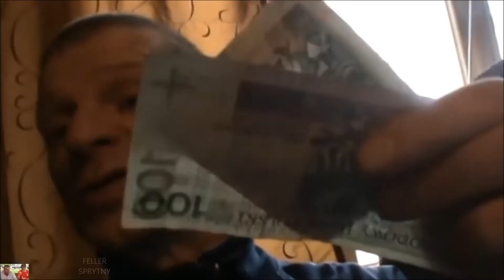YOUNG MULTI - Plan (PARODIA)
ąąąą
aą
zrobione w 15 minut z nudów
elo
Film jest jedynie parodią i nie ma na celu nikogo urazić.
Źródło filmików wykorzystanych w filmiku - youtube